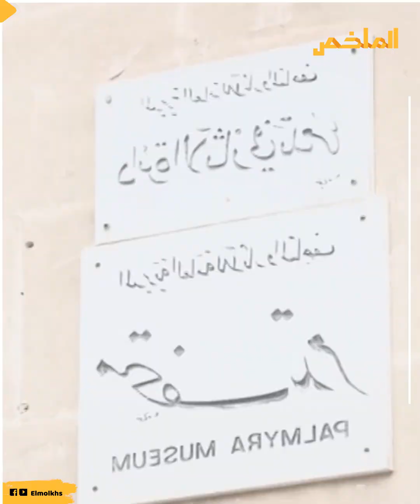سورها من عظام الصخر.. من يدخلها لا يستطيع الخروج.. فما هي المدينة العجيبة التي بناها الجان في سوريا؟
مدينة العجائب، كانت شاهدة على أوامر نبي الله سليمان للجان ببنائها، أعظم شعراء العرب في الجاهلية أشاد بعظم بنائها، لكن ما وجد من نقوش على صخورها، جعل من يزورها في ذهول،فما هي المدينة العجيبة التي بناها الجان في عهد نبي الله سليمان بسوريا؟ وكيف تعاقبت الحضارات عليها؟ ولماذا طمع بها أعتى الملوك على مر التاريخ؟